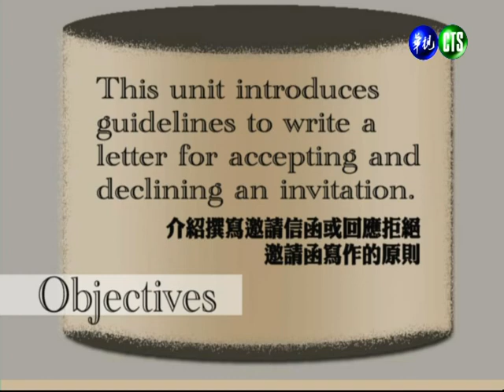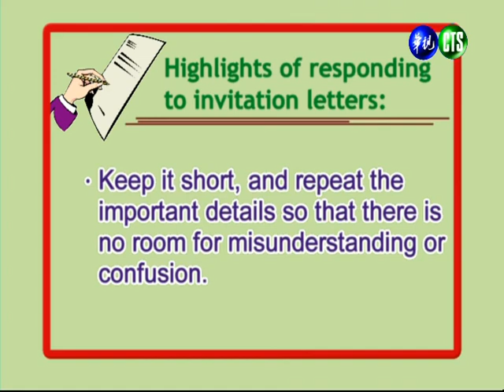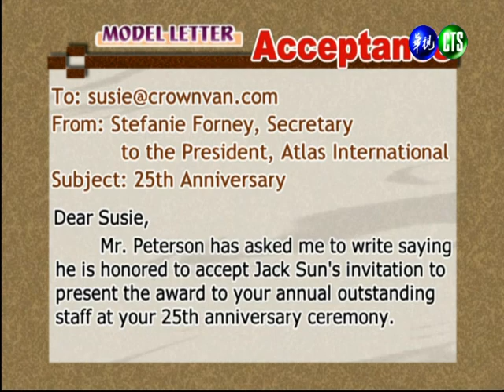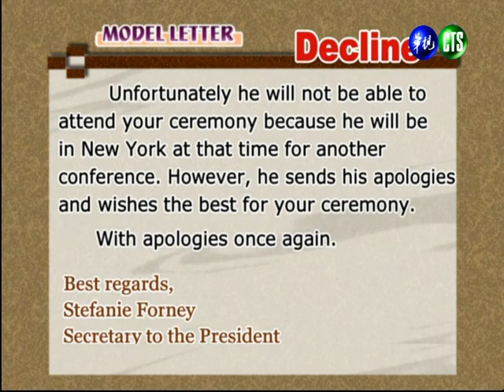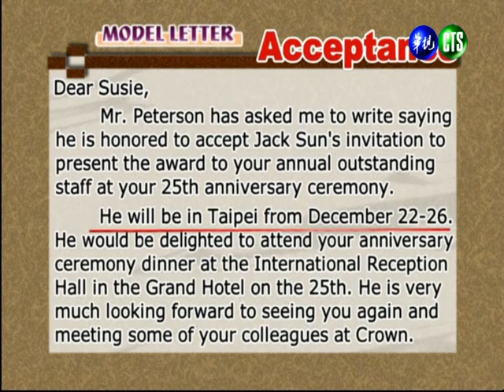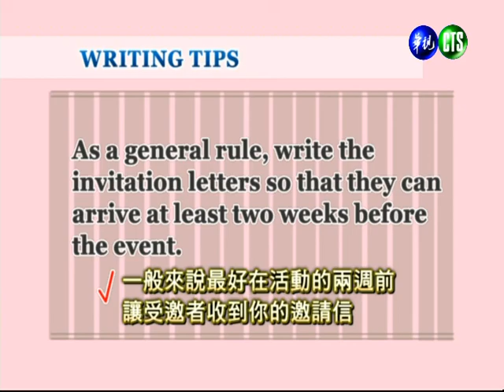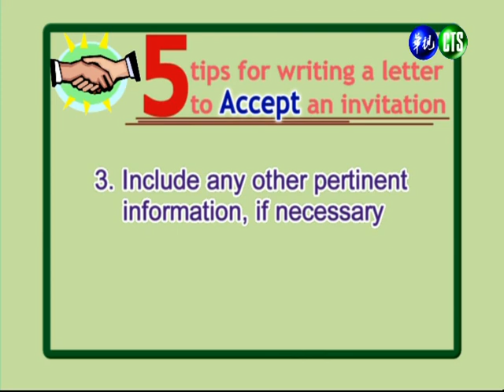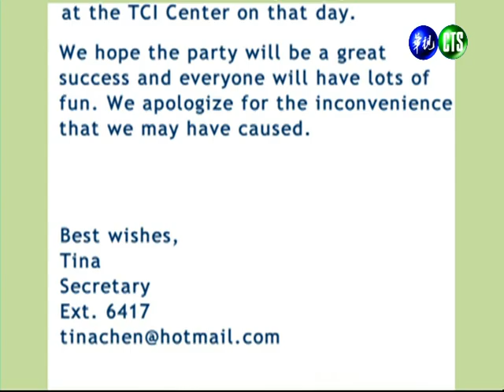進階商用英文書信（學院）_第16講